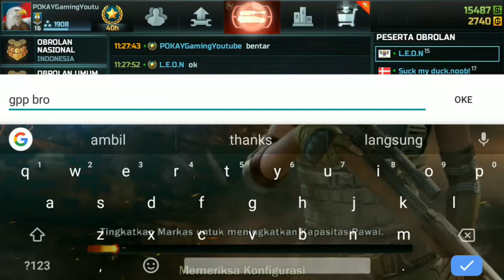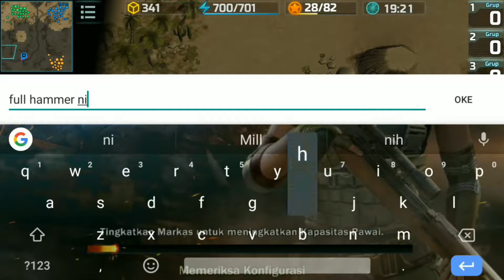HAMMER PREKETEK VS ZEUS •|• RANK 17-18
Download game :

Game strategi PVP terbaik antara pasukan kebebasan dan pasukan keadilan dijamin seru .. pasang dibawah linknya

Aku sedang bermain permainan RTS Art of War 3. Aku sudah menghabiskan bertahun-tahun mencari sesuatu yang seperti ini di ponsel. Grafis yang mengagumkan, pertempuran PvP dengan musuh yang nyata, klan, turnamen, ko-op. Unduh permainannya segera, supaya kita bisa bermain bersama!

My Channel